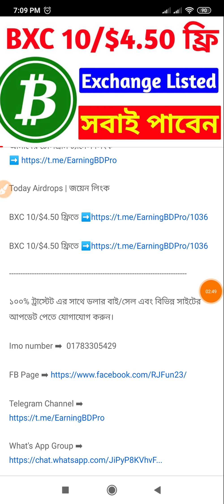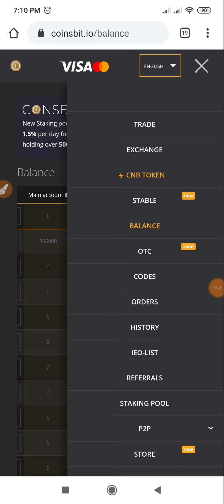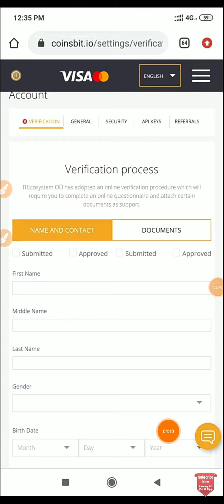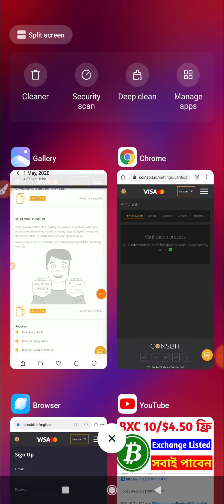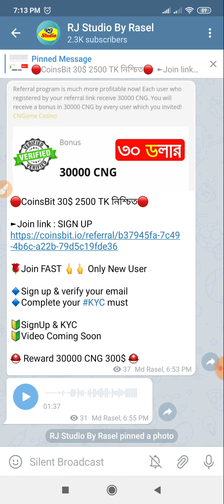Earn 500 TK Payment 100% | মাত্র 9 দিন বাকি । Bkash Payment | কেউ মিস করবেন না।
Airdrops | জয়েন লিংক

১০০% ট্রাস্টেট এর সাথে ডলার বাই/সেল এবং বিভিন্ন সাইটের আপডেট পেতে যোগাযোগ করুন।